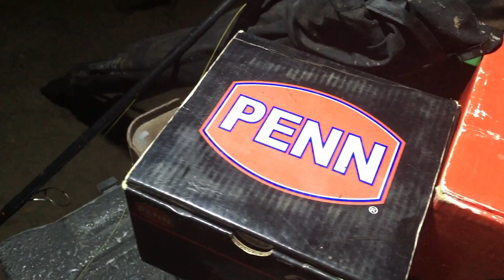Unknown Fishing Spot in South Africa produces crazy Giant Trevally | Fishing Ep 8